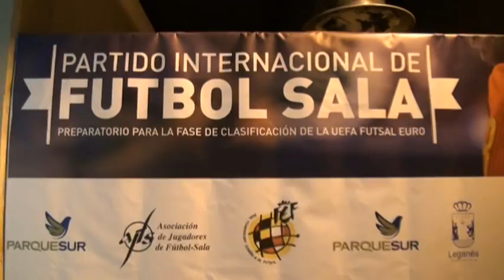España ganó a Argentina por 6-2 ante más de 4.000 personas en el Pabellón ’Europa’ de Leganés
La Selección Española de fútbol sala se impuso el pasado sábado 7 de febrero a la de Argentina por 6-2 en un encuentro amistoso disputado en el Pabellón ’Europa’ que congregó a más de 4.000 personas en el recinto leganense para disfrutar de uno de los mejores partidos que puede deparar el fútbol sala internacional en la actualidad.

El partido, disputado a beneficio de la Asociación de Jugadores de Fútbol Sala (AJFS) y organizado por la Real Federación Española de Fútbol (RFEF), el Ayuntamiento de Leganés y el Leganés Fútbol Sala, era el primero de los dos amistosos que jugarán ambos combinados en el camino preparatorio de España para el Preeuropeo de Macedonia, que se celebrará del 17 al 22 de marzo.

Homenaje a tres campeones del Mundo

En el descanso del partido se rindió homenaje a los ex campeones del Mundo Alberto Cogorro, Alberto Riquer y Javier Orol, quienes recibieron, de manos del presidente de la RFEF, Ángel María Villar, una camiseta con su número de internacionalidades: Riquer, 48; Cogorro, 50; y Orol, 76.

Asimismo, la RFEF y el Ayuntamiento de Leganés, por medio del presidente, Ángel María Villar, y el alcalde de Leganés, Jesús Gómez, intercambiaron presentes de agradecimiento por la colaboración en la organización de este partido.